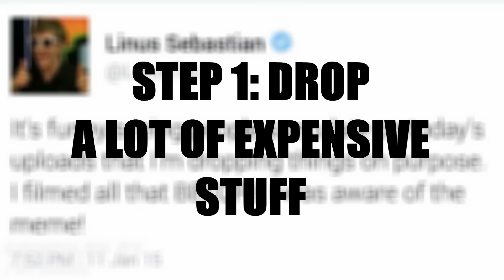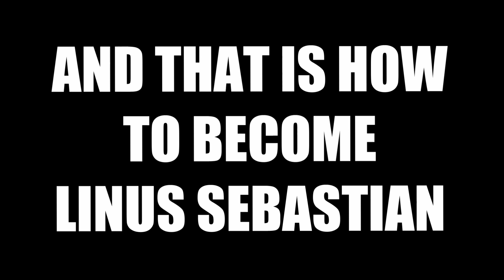how 2 be linus sebastian